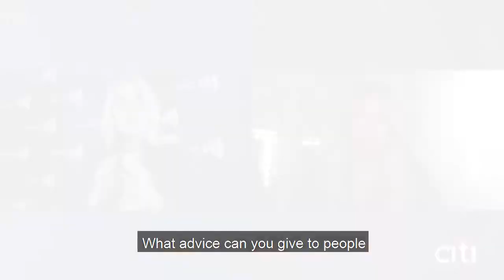Laverne Cox on Driving Change and Inclusivity | Citi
Laverne Cox, award-winning actress, documentary film producer and equal rights activist, is redefining how transgender and non-binary people are being seen and heard.